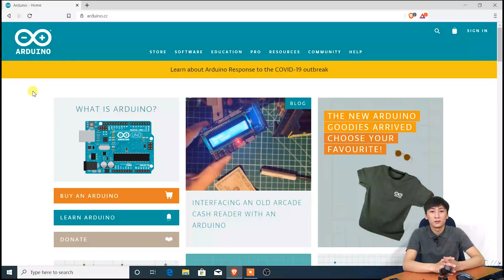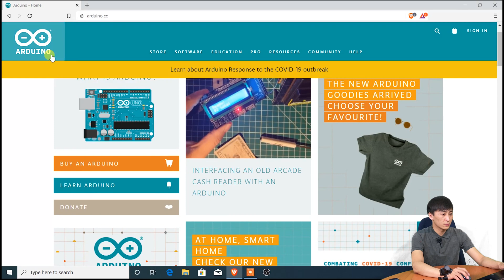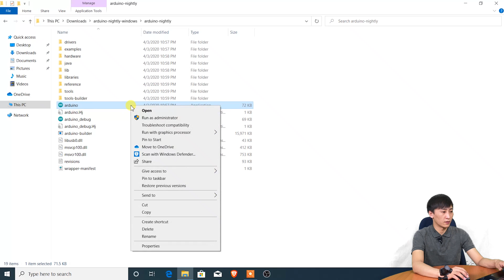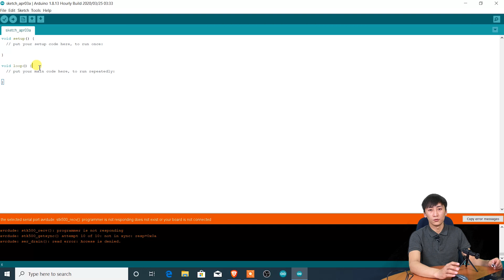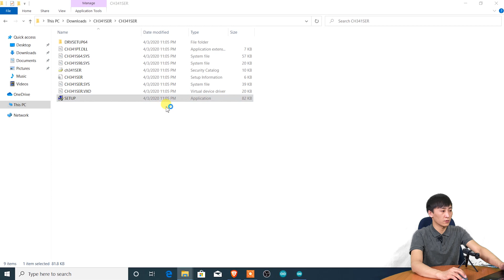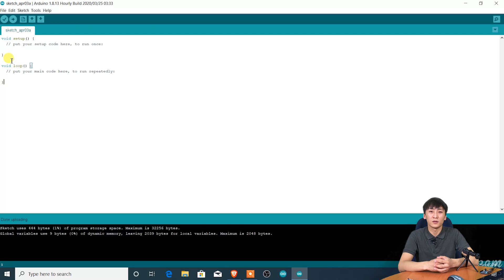Ардуино хичээл №0 Ардуйно программыг хэрхэн суулгах вэ? How to Install Arduino (IDE) Windows 10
Ардуйно цахим хичээл
Ардуино хичээл №0 - Ардуйно программыг хэрхэн суулгах вэ?
Arduino_lesson #0 - Download and Install Arduino IDE on Windows 10 | Arduino Windows USB driver installation Ch340

Электроник, Программ хангамж, Техник технологт сонирхолтой та бүхэнд зориулан ведио хичээлүүдийг бэлтгэн оруулж байхаар болсон билээ.

Youtube сувгаар маань дамжуулан өөрт хэрэгтэй гэсэн мэдээллээ үнэ төлбөргүй үзэх бүрэн боломжтой юм.
Мөн танд тулгарсан асуудлуудын талаар санаа бодлоо хуваалцсанаар, хамтдаа шийдэх арга замыг нь олж болох юм шүү.

Танд амжилт хүсье.